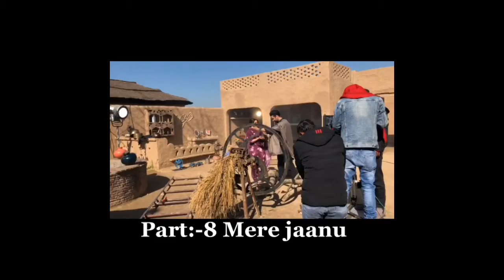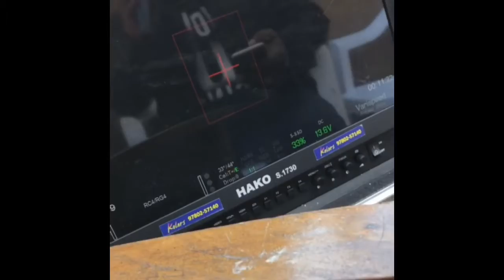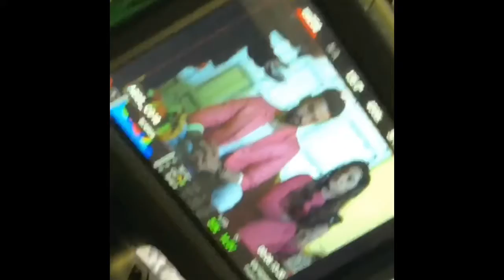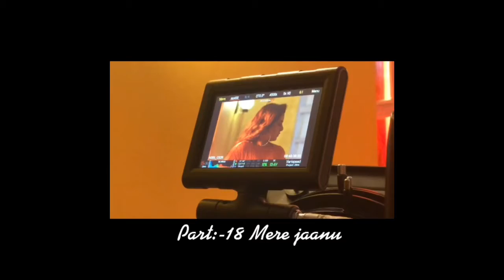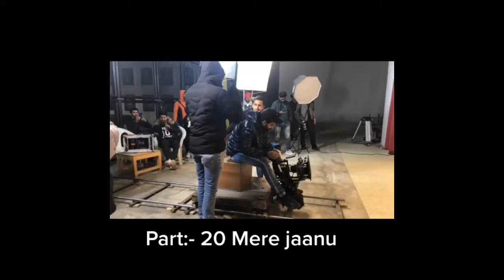Mere Jaanu by Nisha Bano / Dop Varun Sharma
@nishabano ( Mere Jaanu ) Song Da 🤗 🎤🎶 👍🏻 Sare frnds Share krke dopvarunsharma support kreo thanku 😊🙏🏻 team @nishabano @kvsinghmusic @jimsharmaa @gk.digital @jass_sampla @ashukathpaulofficial @sudhirmakeup @makeupartistsalman @mann30preet @iemjasmeetnannu @apooravasingh_photography @varun_sharma56756 @roopkamalsingh @sameermahiofficial dopvarunsharma blackpointmusic deepindersingh desiqueen nishabano merejaanu poster newsong 🥰🥰